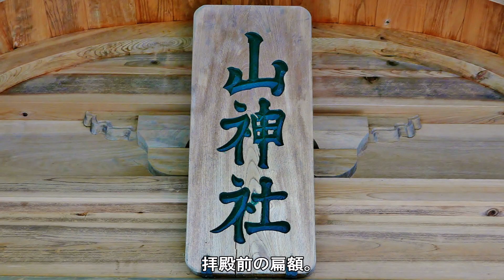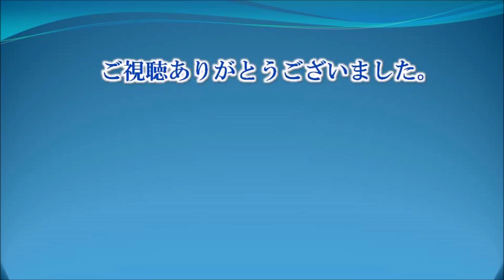809 詰山神社 : 大分県由布市挟間町内成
詰山神社は大分県由布市挟間町内成にある神社です。
正しくは「山神社」なのですが、詰地区にあるので「詰山神社」と呼ばせていただきます。
当社の由緒ですが、大神山（別府市内成の大神峯神社）の七所別宮の一社として詰地区民の崇敬を受けたといいます。
元治元年（1864）、10月6日に社殿等が全焼してしまいました。
慶應元年（1865）、9月神殿を新築して、神像三体を新たに奉安するとともに産子安全を祈願して磐戸開神楽を奉納しました。
以後、社殿等修理の折には神楽の奉納が例となったとのことです。
【御祭神】
　・大山祇命